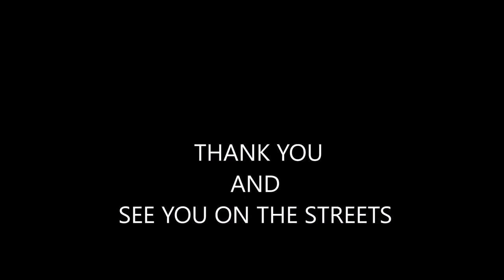"Duo Marimba & Piano" Shows 2019 (Silke Büscherhoff, Daria Bergen)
On Tour with "Duo Marimba & Piano" 2019 (Silke Büscherhoff, Daria Bergen) u.a.: Pflasterspektakel Linz, ev. Kirche Wangerooge (Piano: W. Czuj), ev. Kirchentag Dortmund, Epiphaniaskirche Muenster, Ibbenbueren on Ice, Clubhaus Overmeyer, etc...